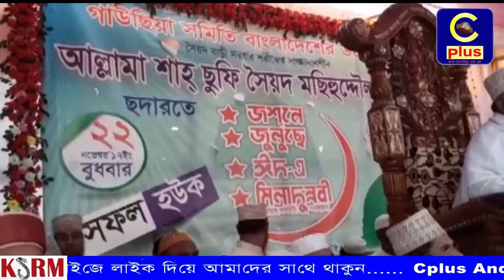গাউছিয়া সমিতি বাংলাদেশ রাঙ্গুনিয়া উপজেলা শাখার পবিত্র ঈদে মিলাদুন্নবী (সা:) উপলক্ষে জশনে জুলুস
বুধবার (২২ নভেম্বর) সকাল থেকে চট্টগ্রামের ফটিকছড়ি, বোয়ালখালী, রাউজান কাপ্তাইসহ রাঙ্গুনিয়ার বিভিন্ন এলাকা থেকে সৈয়দ বাড়ি দরবার শরীফের অনুসারীরা উপজেলার বুড়ির দোকান এলাকায় জমায়েত হতে থাকেন। সেখান থেকে সকাল ৮টায় ১০ সহস্রাদিক অনুসারীকে নিয়ে সৈয়দ বাড়ি দরবার শরীফের সাজ্জাদানশীন আল্লামা শাহ্ ছুফি সৈয়দ মছিহুদ্দৌলা'র (মাঃজিঃআ) নেতৃত্বে শোভাযাত্রাটি বের হয়।

 শোভাযাত্রায় কালেমা তৈয়্যবা খচিত পতাকা, জাতীয় পতাকা, বিভিন্ন ইসলাম ধর্মীয় বাণী ও স্লোগান লিখিত ব্যানার-ফেস্টুন হাতে নিয়ে নারায়ে তক্বির, নারায়ে রেসালত ও গাউসিয়তের স্লোগান দিয়ে জশনে জুলুস র্যা লীতে অংশ নেন ধর্মপ্রাণ মুসলিমরা।
শোভাযাত্রাটি চট্টগ্রাম-কাপ্তাই সড়কের শান্তিরহাট, গোচরা, ভোবানিমিল, গোডাউন হয়ে আবার পোমরা বঙ্গবন্ধু উচ্চ বিদ্যালয় মাঠে মিলাদ মাহফিল অনুষ্ঠিত হয়।
 গাউছিয়া সমিতির কেন্দ্রীয় কমিটির প্রধান উপদেষ্ঠা জহির আহমেদ চৌধুরীর সভাপতিত্বে মাহফিলে প্রধান আলোচক ছিলেন সৈয়দবাড়ি দরবার শরীফের শাহজাদা সৈয়দ তাওসিফুল হুদা (মা:জি:আ)।

 মাওলানা মো. আলী শাহ নেছারীর সঞ্চালনায় আলোচনায় অংশ নেন মাওলানা আব্দুল মান্নান হারুনী, মাওলানা ফজলুল করিম নঈমী, প্রমুখ।